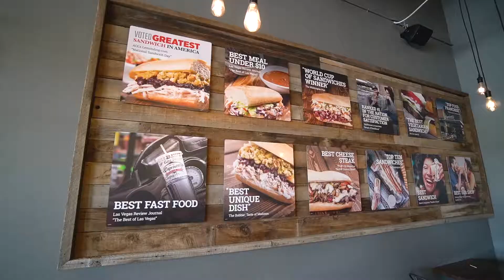Family Day in Reno, Nevada!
Eating the best sandwiches in Reno, chillin at the pool with our niece, and homemade pizza on the grill! This is a glimpse of what we do in Reno when we visit the fam!